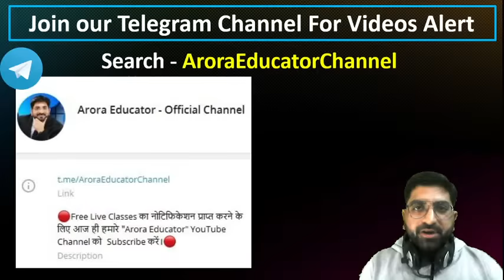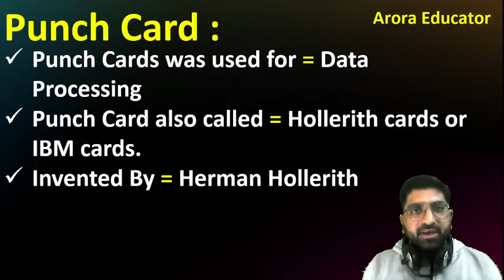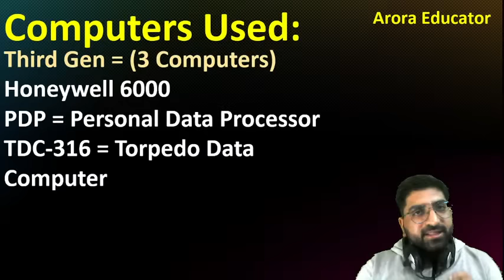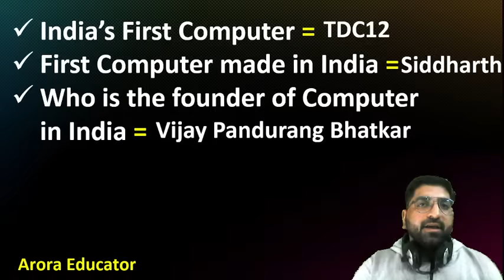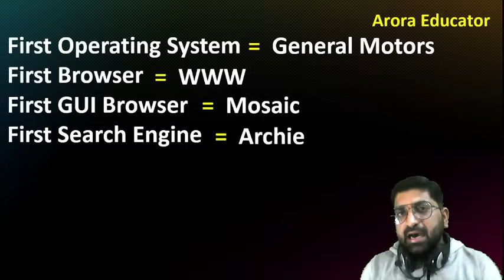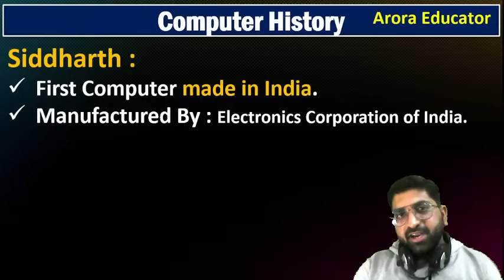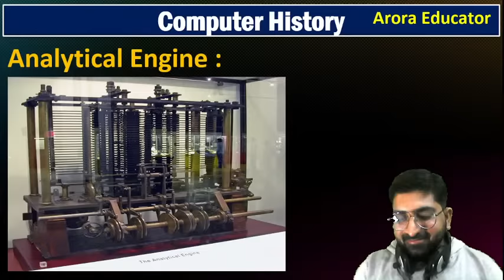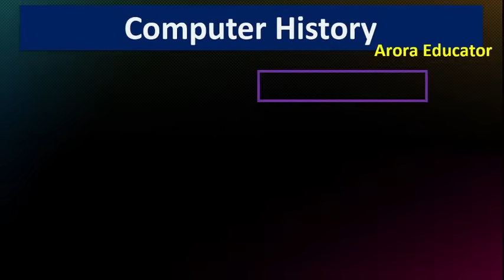History/Fundamentals of Computers | Complete Computer History | By-Sachin Arora Sir | Part-1/2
History of Computers | Complete Computer History | Computer Science | By-Sachin Arora Sir | Arora Educator |

⚝ About Us:
Welcome to Arora Educator your one-stop solution for Competitive Exams preparation. Here, we strive for excellence by providing quality content.

This is the Arora Educator official YouTube channel. Here you will get live videos of Computer Science & Current Affairs which will be useful for all competitive exams.